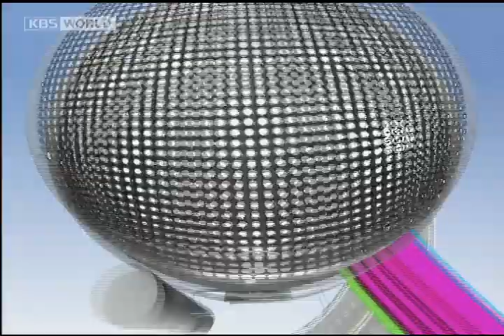I'll Be Back 2PM